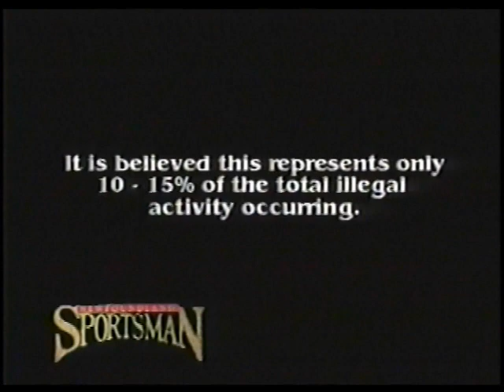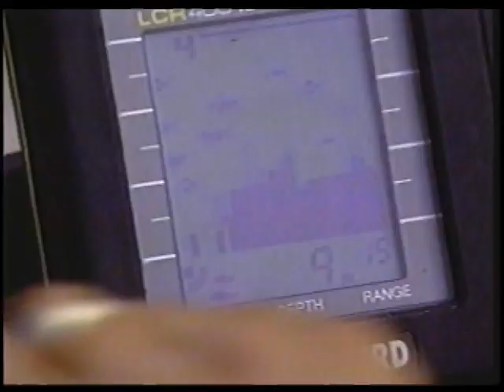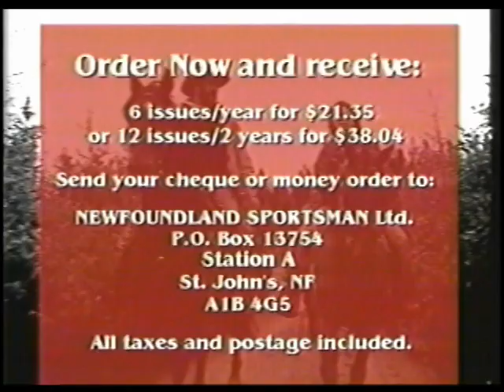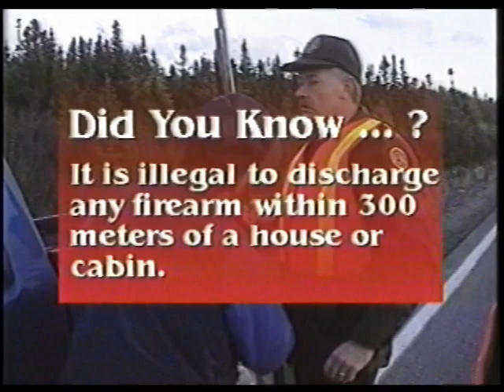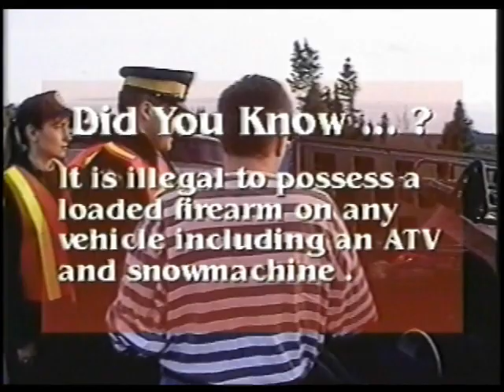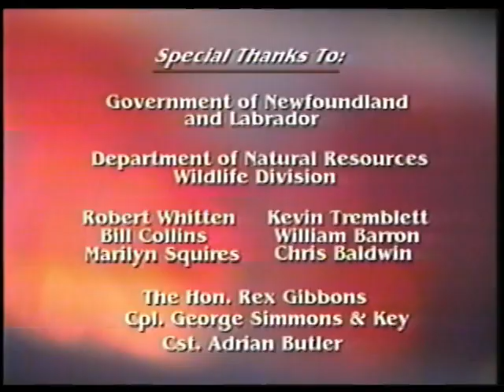NEWFOUNDLAND SPORTSMAN - ORIGINAL SEASON - EP10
Rare! An original episode of the NL Sportsman TV show from the 1995-96 season.

Wildlife Enforcement